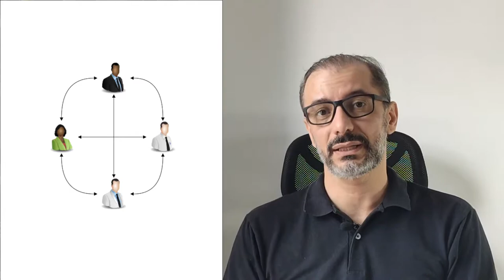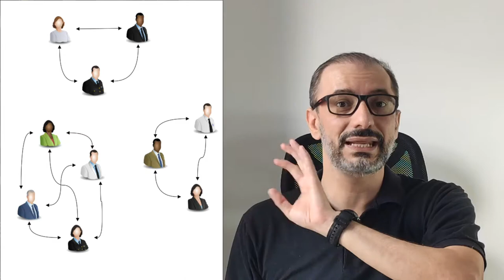Nueve mamás y un bebé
Meter más gente a un proyecto no necesariamente logrará que vaya más rápido, y por el contrario puede hacer que vaya más lento. Artículo publicado en la Revista El Clavo en 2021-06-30